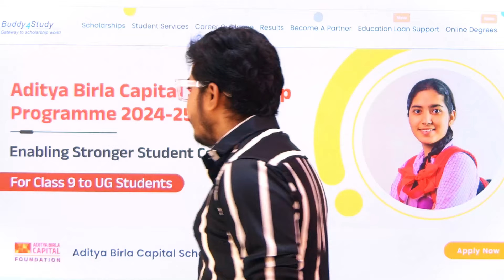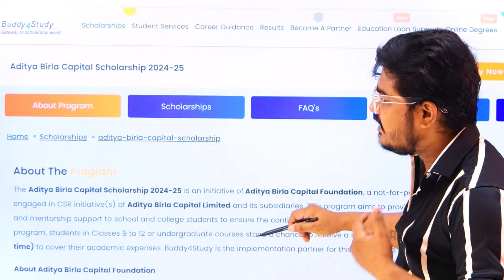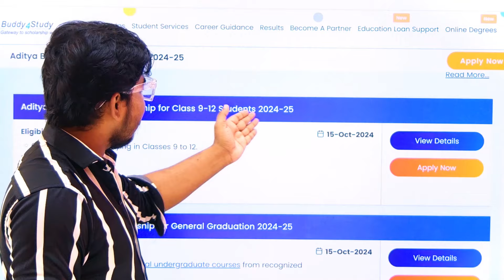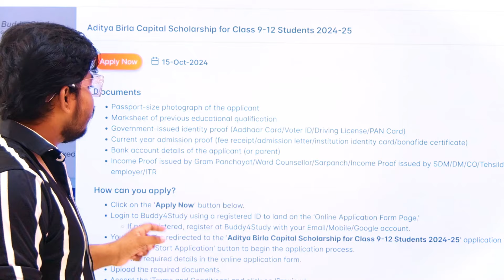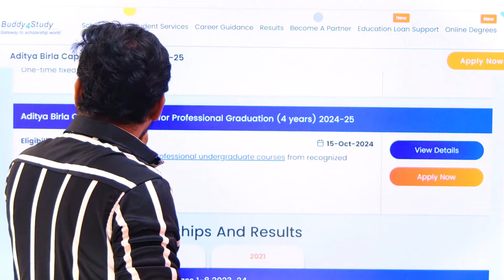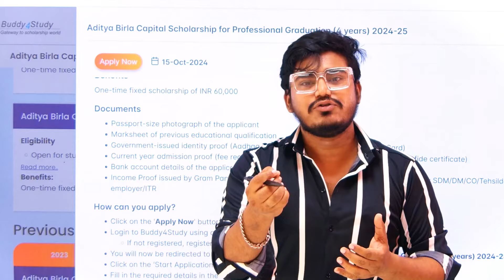দারুন স্কলারশিপ 2024 for Students | Scholarship in India | Earn ₹60,000 | New Scholarship 2024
Free Scholarship 2024 for Students | Scholarship in India | Earn ₹60,000 | New Scholarship 2024